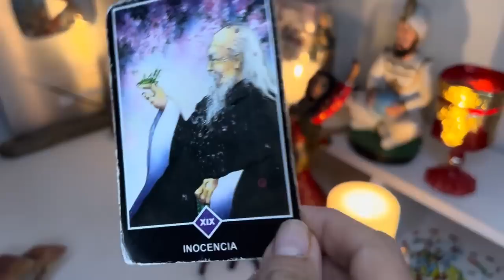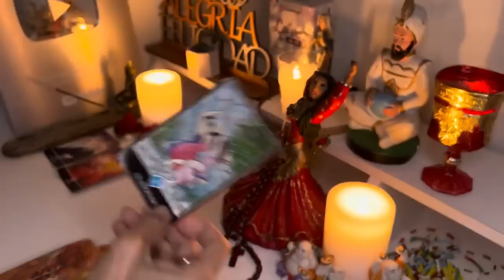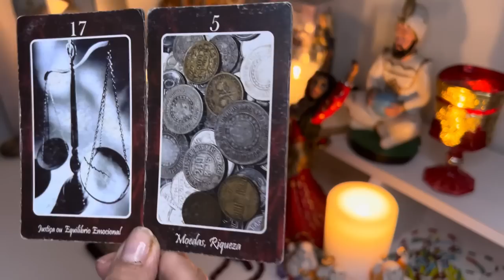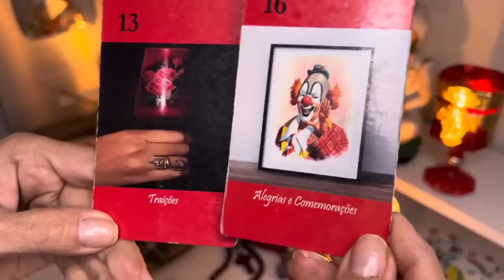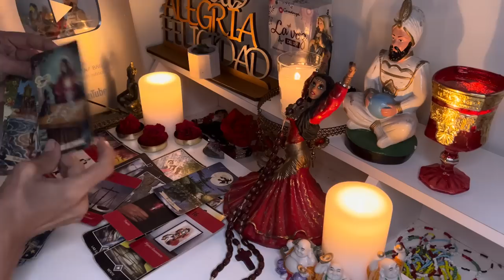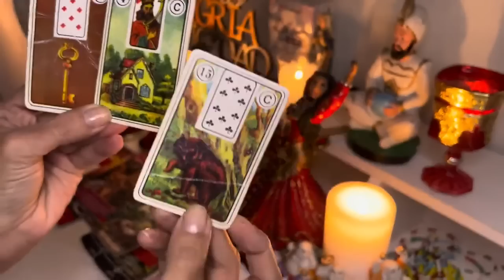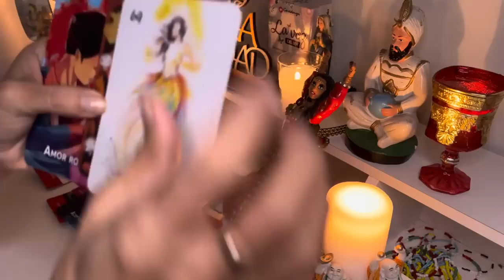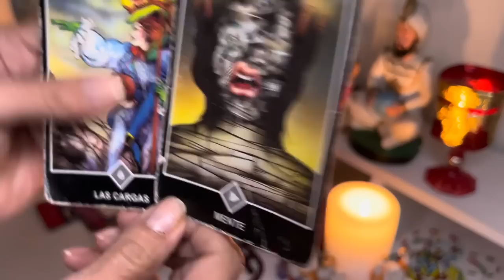𝐄𝐒𝐂𝐎𝐑𝐏𝐈𝐎 𝐇𝐎𝐘🔮𝐀𝐕𝐄 𝐅É𝐍𝐈𝐗! 𝐃𝐄 𝐋𝐎 𝐌Á𝐒 𝐏𝐑𝐎𝐅𝐔𝐍𝐃𝐎 𝐕𝐀𝐒 𝐀 𝐑𝐄𝐍𝐀𝐂𝐄𝐑 𝐔𝐍𝐀 𝐌𝐔𝐉𝐄𝐑 𝐕𝐈𝐕𝐈𝐑Á 𝐔𝐍𝐀 𝐂𝐔𝐑𝐀𝐂𝐈Ó𝐍 🥂𝐭𝐚𝐫𝐨𝐭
Macarena

4 SEÑALES QUE INDICAN QUE ALGUIEN TE TIENE ENVIDIA
9 Cosas que debes SACAR del dormitorio de tu casa, ATRAEN POBREZA Y RUINA
💜LA LEY DE LA ATRACCIÓN 💜- 👉Cómo MANIFESTAR y ATRAER todo lo que DESEAS 🔥Como hacer que te Busque y te Extrañe Hombre:Mujer | Que te desee en 7 pasos Te Despiertas A Menudo Entre Las 3 AM y las 5 AM? Esto Es Lo Que Significa...